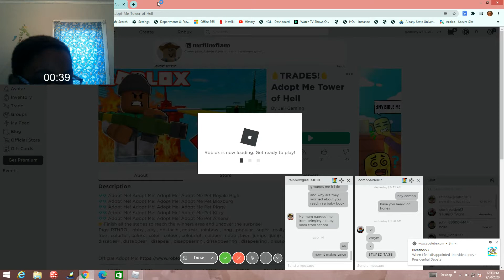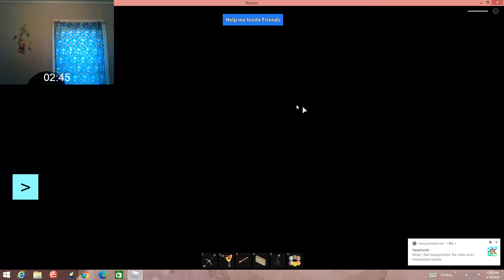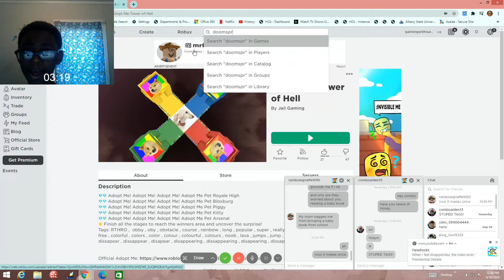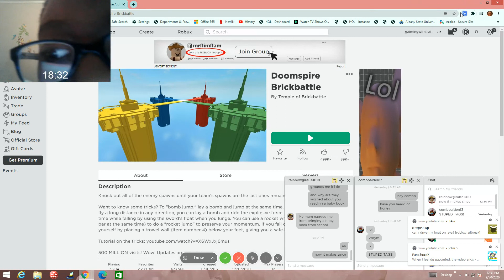playing the classing doom spire brick battle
die idiots